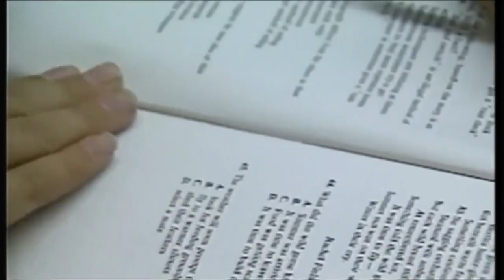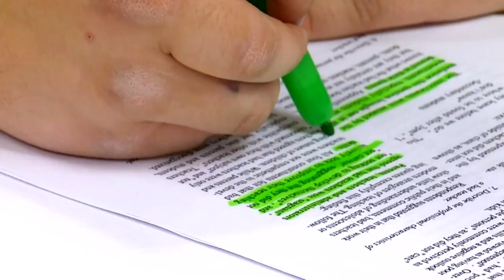University; Students see benefits of no longer requiring SAT/ACT scores